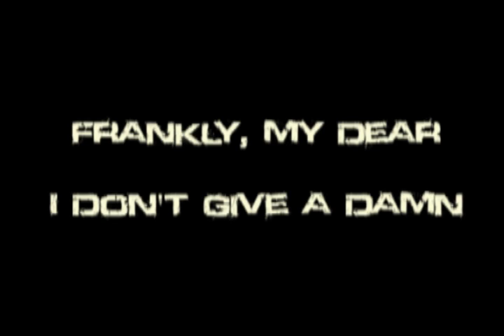DC commercial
Short commercial for DC shoes by Nick Van Schevensteen